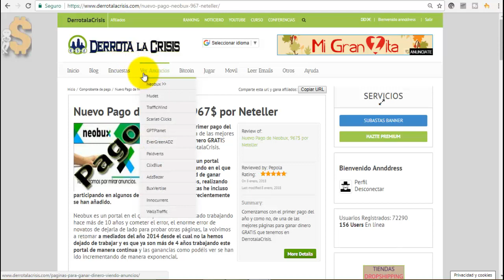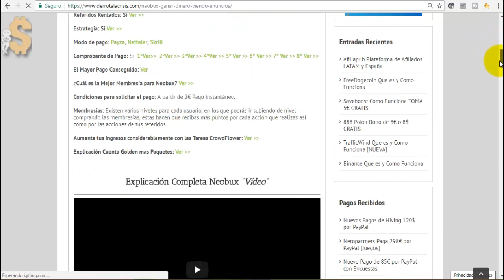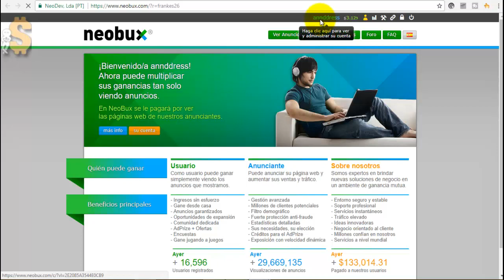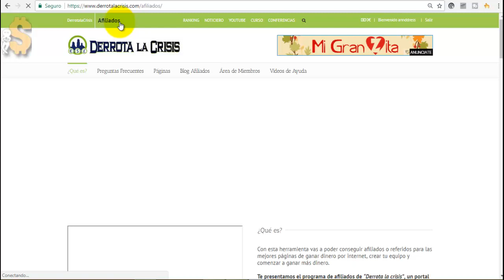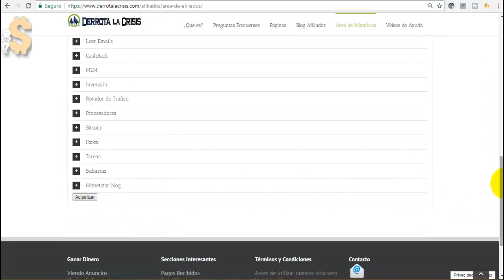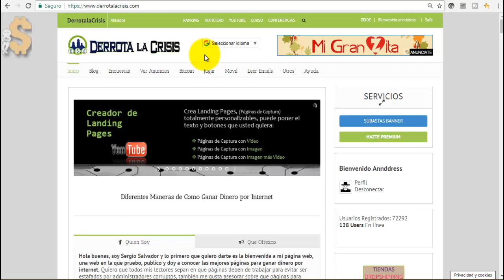New Payment NeoBux | Money Online, Get Referrals | Work with Derrota la Crisis, Defeat the Crisis!!!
THE BEST OF GANA DINERO A TOPE

Hello again and welcome to my channel Gana Dinero A Tope (Earn Money At Full Throttle), that I have created to bring you the best and most reliable websites to make money online and totally for free.

Today I just want to show you this  payment proof that we received at the beginning of January 2018 from neobux for $ 967, the truth is that this web page is perhaps the best we have to earn extra money online home and it is very very awesome.

I also want to remind you that there is this very powerful website, Derrota La Crisis (Defeat The Crisis) that it is made for all of us who work online to make money from home and that it will make it easier to get referrals, since using only a single referral link We can promote many websites  at once without having to do it one by one.

Bring yourself to do it and try it out, because you have nothing to loose, and surely you will like it, so I say goodbye to you, greetings and derrotar la crisis, defeat the crisis !!!

This channel to make money online is basically aimed at making money online for free, which is the best we can do, for this we have the this tool Derrota la Crisis (DLC) which is a website to make money fantastically and in addition is free.

Mainly to make a lot of money in the network and getting many referrals, and for this we have our tool DerrotalaCrisis/Affiliates where we have the best pages, such as surveys, pages to earn bitcoins, online games and in addition  the best PTC’s that are paying out, and of course get referrals and all for free.

And that’s all people, just to say that we are here at full throttle to teach you the different ways to get money from home and if you cheer up and follow us we are sure that you can also earn money online too, buck up.
Greetings and to Defeat the Crisis, Derrota la Crisis!!!